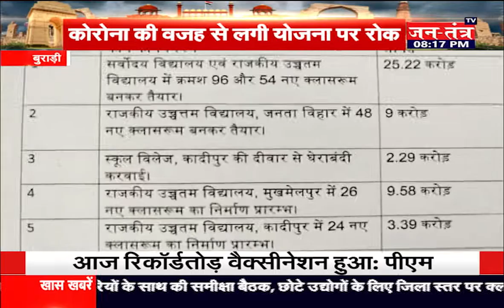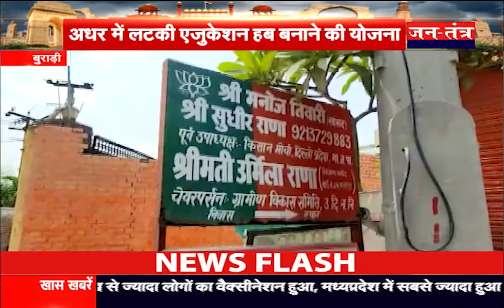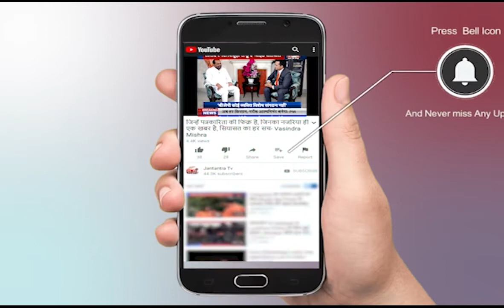Burari News | Burari Education Hub | Coronavirus India | Delhi News Today | MLA Sanjeev Jha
About Video:
बुराड़ी क्षेत्र में एजुकेशन हब बनाने की योजना शिक्षा के क्षेत्र में मील का पत्थर साबित होगी, लेकिन अब तक इसे पर लागू नहीं किया गया है। ऐसे में क्षेत्र के नौनिहालों के भविष्य को देखते हुए जल्द ही काम शुरू किया जाना चाहिए था । लेकिन कोरोना कॉल ने सब योजनाओं पर विराम लगा दिया है। स्थानीय निवासियों का कहना जल्द हो एजुकेशन हब योजना पर काम।

In This Video:
Burari News
Burari Education Hub
Coronavirus India
Delhi News Today
MLA Sanjeev Jha